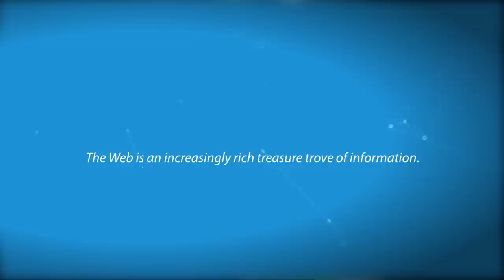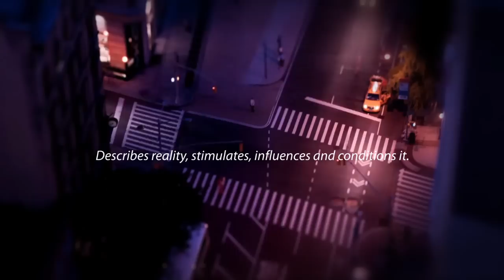SPOT - VII CONFERENZA ANNUALE TOP-IX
Il mondo digitale sta producendo una mole crescente di dati che riguardano oggetti, fatti e persone. Il web, come un organismo vivente, li assorbe, li elabora e li distribuisce.
Con quale effetti.